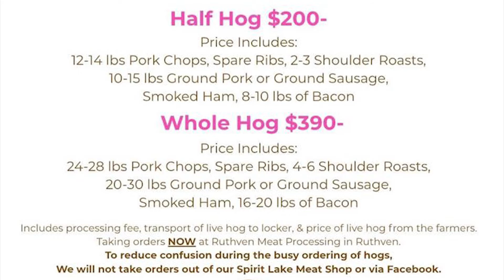Okoboji Broadcast with Jeff Thee - Thank you to Ruthven Locker for their sponsorship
A HUGE thank you to Ruthven Locker for their sponsorship of Okoboji Broadcast. It is the 4th Annual PIGPALOOZA and look at the fantastic offer Suzie Kraft has for a half or a whole hog..plus fun and delicious spicing to make your grill or smoker produce a masterpiece. Stock that deep freeze NOW!